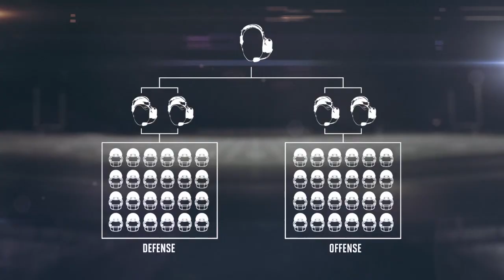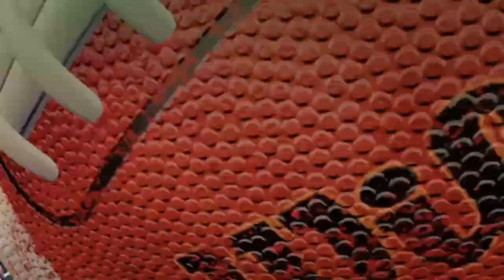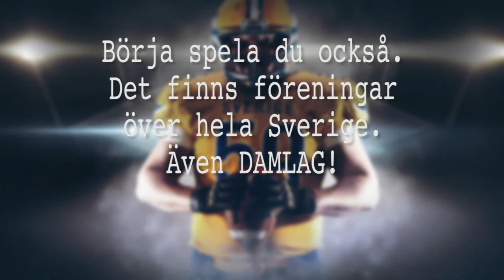Amerikansk fotboll - på ren svenska!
På sex minuter lär du dig allt viktigt du behöver veta för att uppskatta att titta på amerikansk fotboll.
Producerad av Phosworks i samarbete med Swedish Football Network, Fotograf: Jens Burström. Exekutiv producent: Martin Söderberg